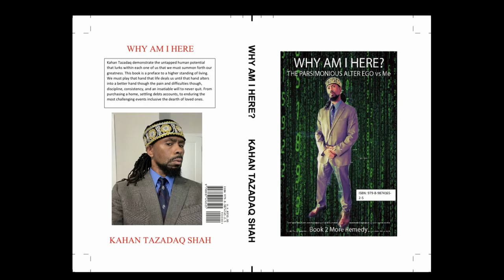Master the Technique: Discharging Debts with Closed Checking Account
In this video, we'll show you how to properly discharge and offset debts closed checking account. This is a quick and easy way to make sure your finances are in order before closing your checking account.

Closing your checking account can be a scary proposition, but by following these steps you'll be able to handle the transition smoothly. We'll cover everything you need to know to properly discharge and offset debts closed checking account. This is a great way to make sure your finances are in order before closing your account!